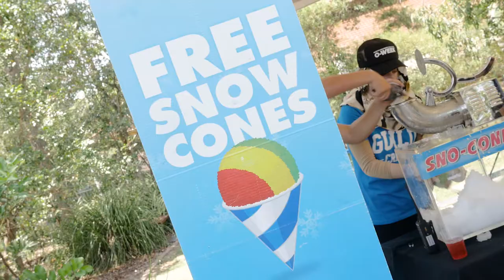Griffith University students experience 2019 O-Week on the Gold Coast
The start of Trimester 1 is an exciting, and perhaps nervous, time for the thousands of new students that begin their study at Griffith University each year. To welcome them to university life, Griffith puts on a massive O-Week celebration, to help new students gain an understanding of all that university life has to offer, and to make new connections with their peers. Take a look at our 2019 celebrations!